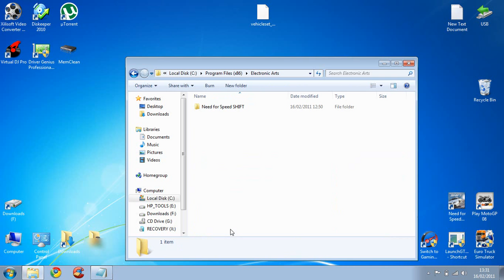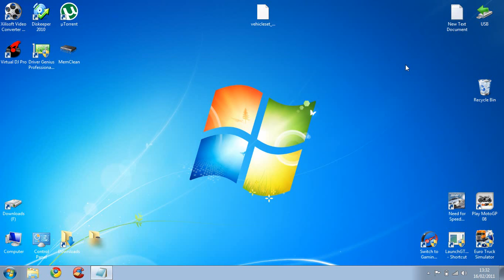How to get mouse steering in Need For Speed Shift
1. Download the file

2. Go to C:\Program Files\Electronic Arts\Need for Speed   SHIFT\ControllerDefaults

3. Copy and replace the controller file

4. Now Run Shift, Go to options/gameplay/controls, and change the preset and go back to mouse and steering
   now, change the Acceleration and braking to any key you want.

   If you dont do that, you will accelerate by moving the
   mouse forward and brake/reverse by moving the mouse backwards.
   and that is very difficult to control!

5. Now Go to options/gameplay/adjust control and change the steering sensitivity
   to 75%

NOTE: If the steering is too slow for you, try changing the steering sensitivity.